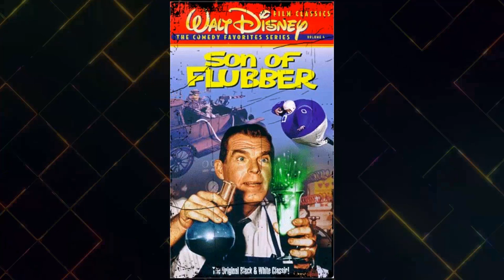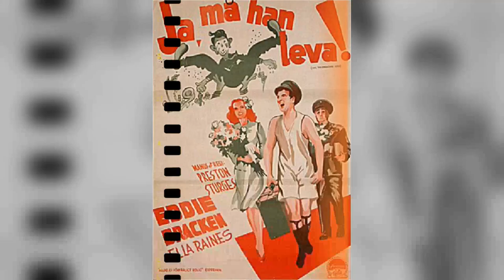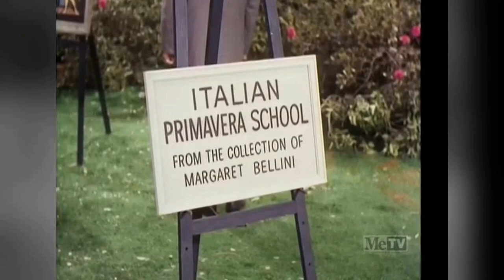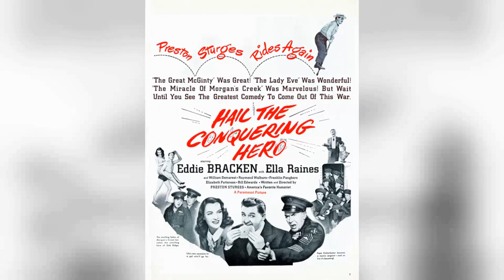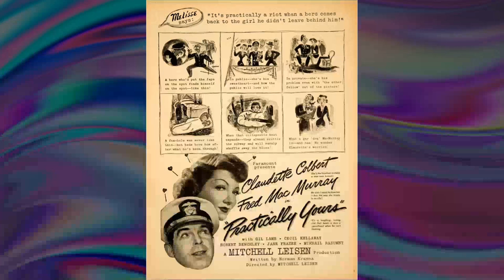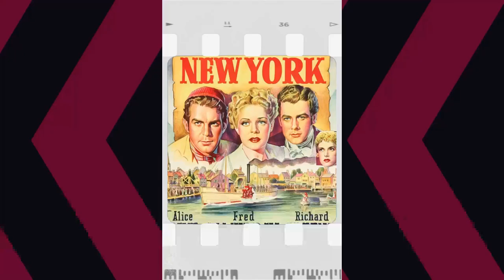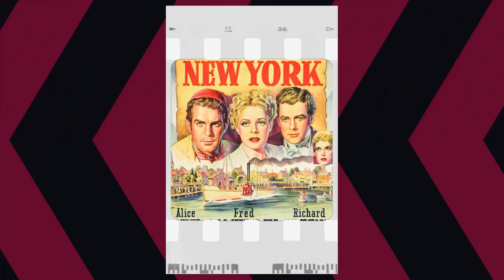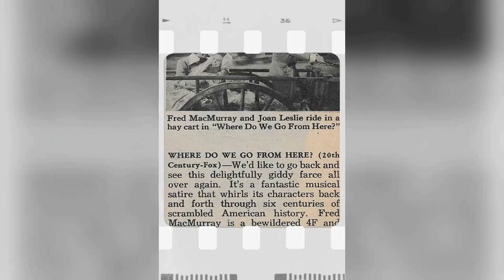You Won't Believe the Shocking Secrets of My Three Sons TV Series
Fred MacMurray as Steve Douglas
Stanley Livingston as Chip Douglas
Don Grady as Robbie Douglas
Barry Livingston as Ernie Thompson Douglas
William Demarest as Uncle Charley O'Casey
Tim Considine as Mike Douglas
William Frawley as Michael Francis 'Bub' O'Casey
Tina Cole as Katie Miller Douglas
Beverly Garland as Barbara Harper Douglas
Dawn Lyn as Dodie Harper Douglas
Ricky Allen as Huey 'Sudsy' Pfeiffer
Ronne Troup as Polly Williams Douglas
Meredith MacRae as Sally Ann Morrison
Peter Brooks as Hank Ferguson
Michael Todd as Robbie Douglas, Jr.
Daniel Todd as Steve Douglas II
Joseph Todd as Charley Douglas
John Howard as Dave Welch
John Gallaudet as Bob Anderson
Olive Dunbar as Ruth Pfeiffer
Joan Vohs as Jan Dearing
Cynthia Pepper as Jean Pearson
Joan Tompkins as Lorraine Miller
Butch Patrick as Gordon Dearing
Ann Marshall as Cynthia Wright
Aladdin as Cesare
Eleanor Audley as Mrs. Vincent
Mike Minor as Duke
Doris Singleton as Margaret Williams
Debbie Megowan as Dorine Peters
Kevin Brodie as Carl Murchinson
Natalie Masters as Mrs. Bergen
Sarah Selby as Admissions Clerk
Victoria Paige Meyerink as Margaret Spencer
Betty Lynn as Janet Dawson
Naomi Stevens as Mama Rossini
Benson Fong as Ray Wong
Hank Jones as Pete
David Brandon as Co-Worker
Andrew Colmar as Tim Weede
Norman Alden as Tom Williams
Lois January as Irene Sailor
Barbara Collentine as Aunt Annie
Ila Britton as Cashier
Virginia Lee as Dorothy Danson
Templeton Fox as Genevieve
John Alvin as Al
Jodie Foster as Priscilla Hobson
Sidney Clute as Bert Henderson
Stephen McEveety as Boy